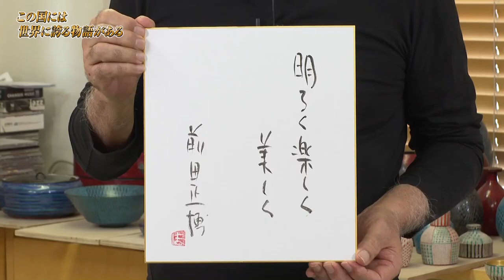絵画のような色絵磁器「陶芸作家 前田正博 先生」編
前田先生は従来の陶磁器のイメージにとらわれず、色鮮やかでダイナミックな作品を生み出すことで良く知られていらっしゃる陶芸作家です。
作風の背景について前田先生に直接お伺いしたところ、前田先生は昔から芸術や絵画がお好きだったとの事。美大で学んだ洋絵の具での色付けに着想を得て、また、誰も挑戦していない表現方法を模索し、現在の作風に至ったとの事です。
尚、工房の場所は、東京・六本木。工房場所から従来のイメージを覆されるような印象ですが、前田先生によると、「多くの人が訪れやすいし、東京は刺激が多いので作陶へのヒントを得る機会が増える」との事でした。
飾らない人柄、エネルギッシュなキャラクターが大変魅力的な作家さまで、陶芸を心から愛していらっしゃる姿も含め、大変心に残った取材となりました。